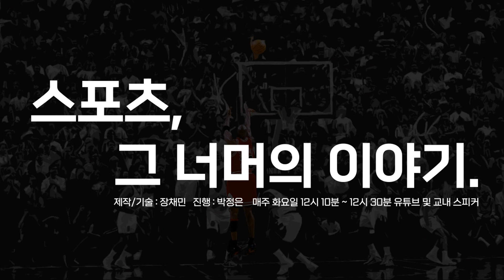[KDBS] 말 한마디로 60억을 버는 사나이가 있다? | 스포츠, 그 너머의 이야기 4화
제작, 기술 : 장채민
진행 : 박정은